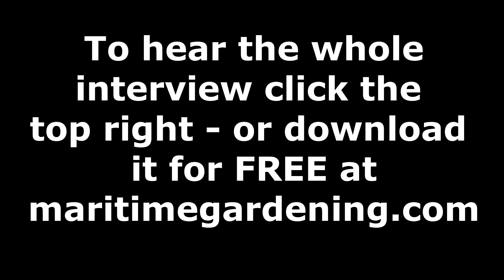Why Clay Soil is Good, and How Water Moves Through Soil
Gardeners often complain about having "clay soil", and it can be hard to shovel and work - but in terms of how well it hangs on to water and nutrients at the molecular level, it's actually pretty good stuff. Fresh off writing his new book: "Soil Science for Gardeners", we have we have author, teacher, master gardener, man of science and myth-buster Robert Pavlis to explain.

Robert's published books:
Blogs: Garden Myths and Garden Fundamentals
Robert's YouTube Channel: Garden Fundamentals
Robert's Facebook Groups: Garden Fundamentals and Building Natural Ponds

If you are one of the 1st 1000 subscribers you have a chance to win one of three Mora bushcraft knives.